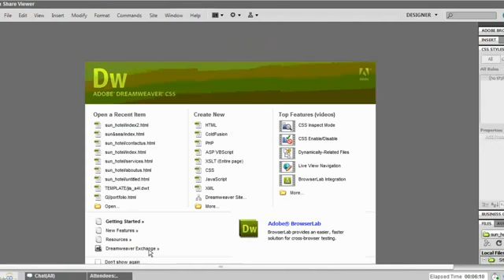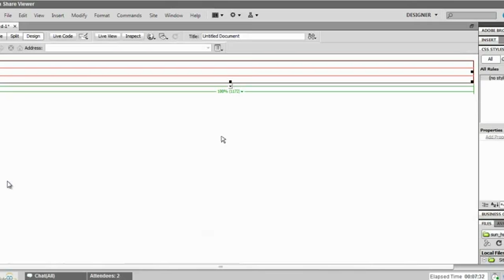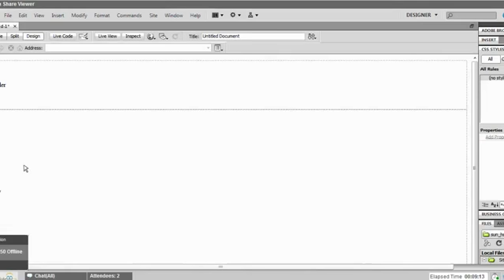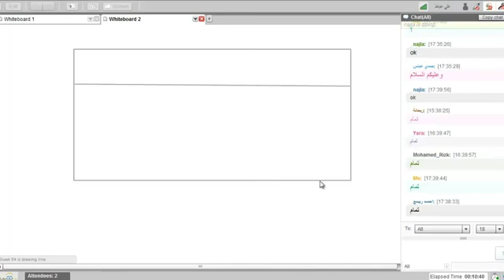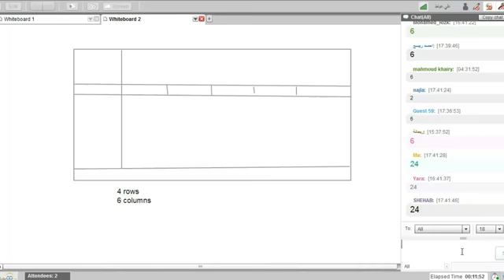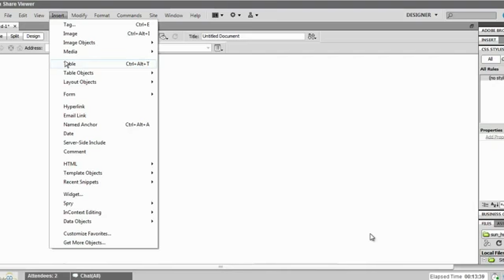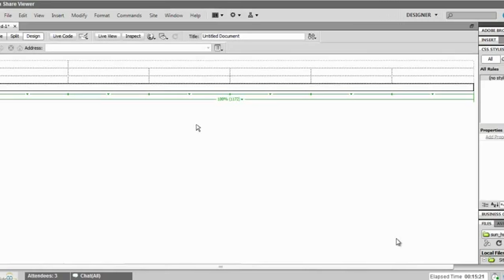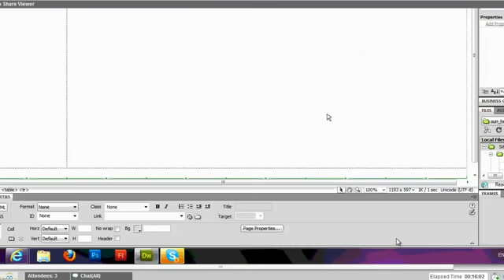تصميم المواقع | أكاديمية الدارين | محاضرة 15 | جزء 1-6